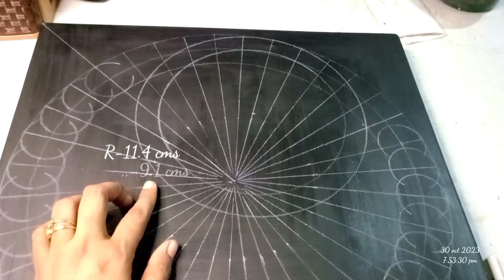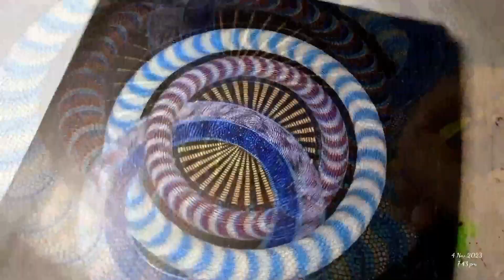Dotting 3D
I only spread my happiness to U💗

MDF board.(wood)( GREEN PANEL)
measuring of this artwork board :- ⬇️
Dimensions:- 40.5Centimeters\40.8cms (L×H)/( 15'' )
Thickness: 6 mm🆗
Grid of 36 segments &
Radius of concentric circles are.
another circle r:- 11.4 cms, 9.1 cms, 7.1 cms.(8.1 cms r main circle point)

🌈 Used colours: (Camel fabrica acrylic colours)
White
Prussian blue
Prussian blue+white
Burnt Sienna
Burnt Sienna +white
Light Blue+white
Light violet+white
Flesh tint

📸 quality 🔽
1080p_60f_2023
Bitrate: 20.16Mbps

Used.

Photron 10 inch(25.4 cm) Professional USB Powered LED Ring Light with Mobile Holder | Led - 120 Pcs | Max Power - 9W

KHYATI Pro Circle (25 Circles), Hyperbola Parabola Template, Geometry Template (16 Shapes), Set Square Big & Small Drafting Scale Ruler Useful to Architect, Engineering or Other Students (Set of 5)

KHYATI Pro Circle Big (25 Circles), Pro Circle Small (18 Circles), Circle Master Template (35 Circles) Drafting Scale Ruler Useful to Architect, Engineering or Other Students (Set of 3)

published:- 1:50 am(8 nov 2023)